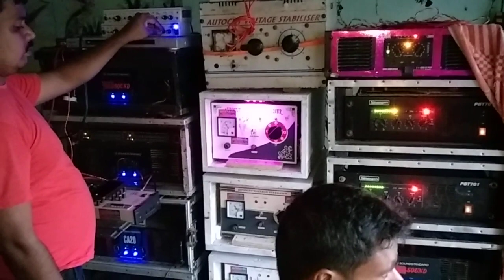JBL COMPETITION VIDEO,সৌলান,সড়বেরিয়া,FACE TO FANE,BOIDDYANATH VS ROHON SOUND,JBL SOUND TESTING,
JBL COMPETITION VIDEO,FACE TO FANE,BOIDDYANATH VS ROHON SOUND,